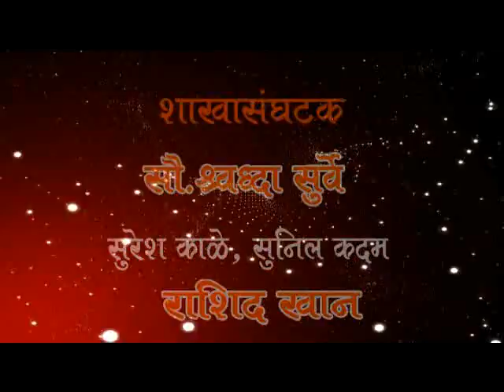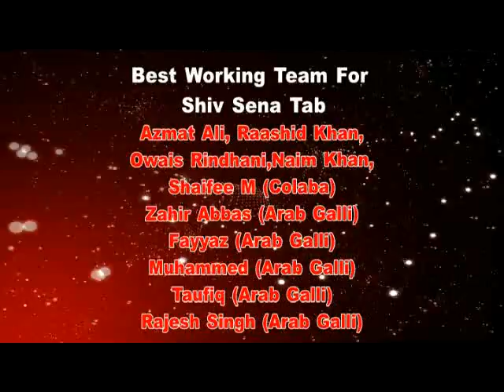SHIV SENA TABS DISTRIBUTION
UNDER THE COMMAND OF SHIV SENA PARTY PRESIDENT  UDHAV THAKREY SAHAB AND SHIV SENA YOUTH LEADER ADITYA THAKRYJI
SHIV SENA SOUTH MUMBAI VIBHAG PRAMUKH PANDURANG SAKPAL AND MAHARASHTRA MINORITY SHAKTI SENA PRESIDENT KHALID MAMU ORGANIZED 200 TABS DISTRIBUTION AND ANJUMAN ISLAM SCHOOL NAGPADA